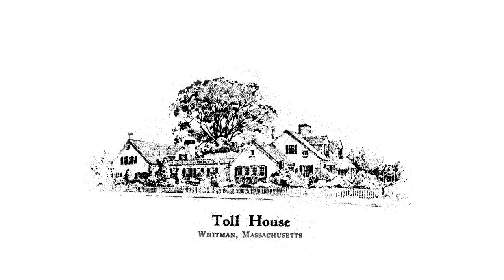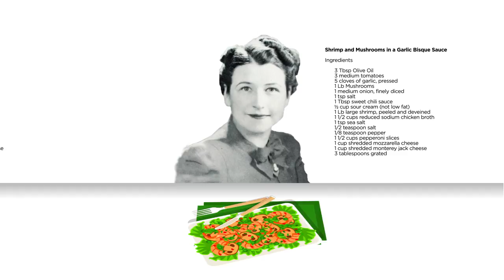It Happens Here: Whitman, Home of the Chocolate Chip Cookie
The story of the cookie's invention isn’t as straightforward as you may think. Breana Pitts explores the sweet treat that helped put Whitman on the map.